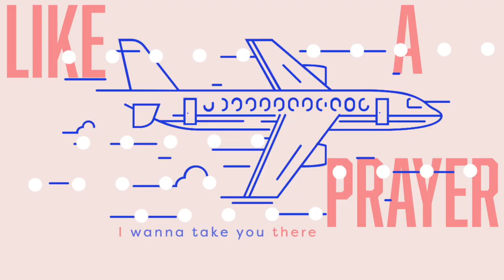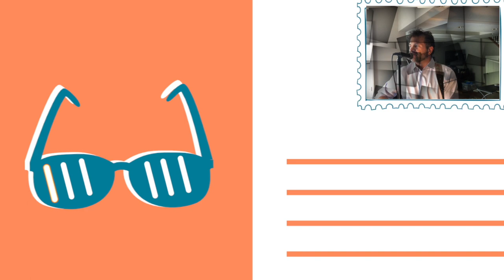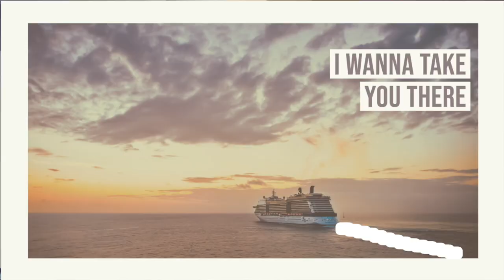Chris George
Former band member, principal, and overall cool guy Chris George is the focus of this episode of expanding the stage. We are truly expanding. into the district office.

I believe that it will be refreshing for people in the district(and beyond) to hear him singing Madonna as opposed to updating us on Covid-19.

Just to clarify something, when the name Sharon is mentioned in this episode that is for my wife.  Also, all of the places that are mentioned in postcards I have taken my wife to.

As you can see I not so subtly changed the message of the song by my visual interpretation. All "postcards" were made using adobe spark and I also am trying to step up my motion game.  Some of the animations turned out much better than others but all of them (except for the REM highlight) were done by me.

I hope you enjoy, and if you know Chris George please send him a message of encouragement about this because I can't imagine what it is like working in the district office these days.